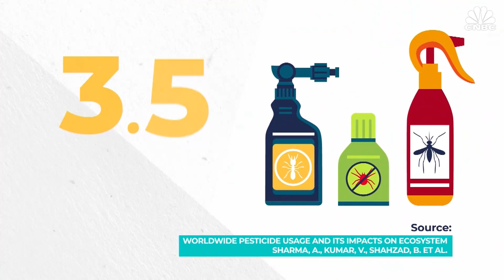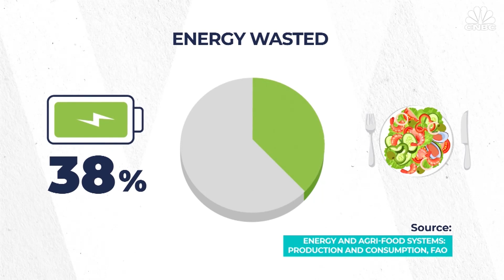The importance of sustainable food chains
Sustainable Energy takes a look at how ideas old and new are transforming the way we produce food.